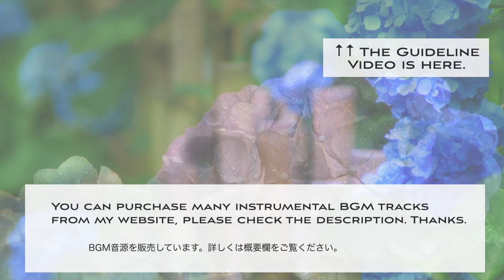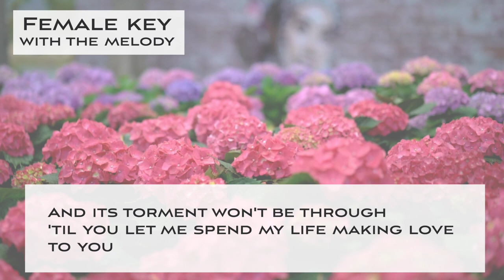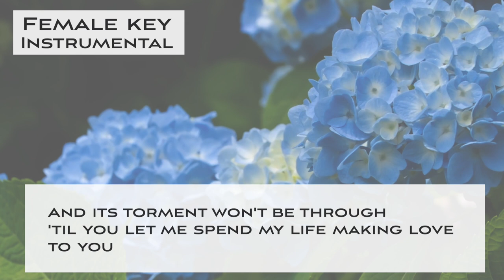Night and day - Bossa Nova Jazz KARAOKE - female key [sing along background music]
This is a "Sing along KARAOKE music" of "Night and day - Bossa Nova Jazz ver." for female singers. You can sing this song with high quality singalong KARAOKE track.

🌻Important🌻
🌻The guideline for covering my karaoke music tracks🌻

🌻🌻Information about this karaoke music track "Night and day"
Swing Jazz sing along backing track KARAOKE for female singers No guide melody

▪️lower female key
▪️Key of C Major
▪️Tempo=140 Bossa Nova Jazz style